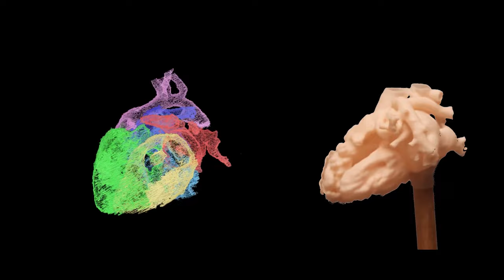Kinderhartje in 3D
Technisch geneeskundige Jet Peek heeft een manier gevonden om kinderhartjes driedimensionaal  af te beelden. Ze gebruikt CT-beelden om 3D-prints en VR-visualisaties van het hart van kinderen met een aangeboren hartafwijking te maken. Kinderhartchirurgen gebruiken de 3D-beelden om zich beter voor te bereiden op complexe operaties.